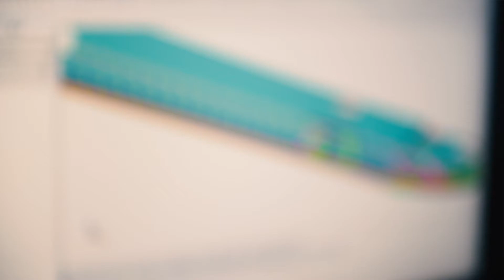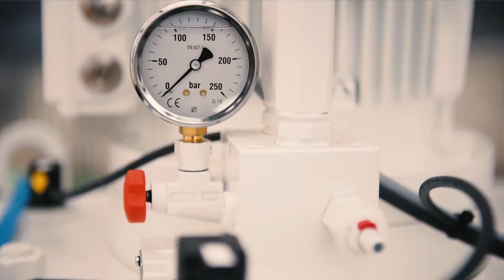AmaWaterways Revolutionary Ship the AmaMagna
A behind the scenes look into the construction of the AmaMagna, the newest dimension in river cruising.